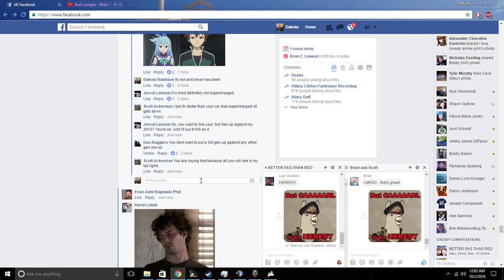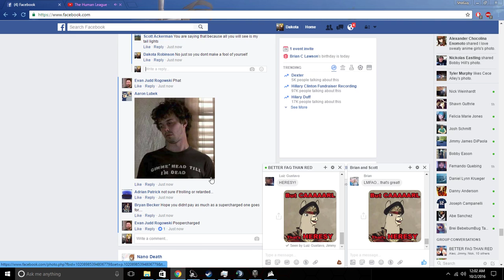World of Tanks That armor thou